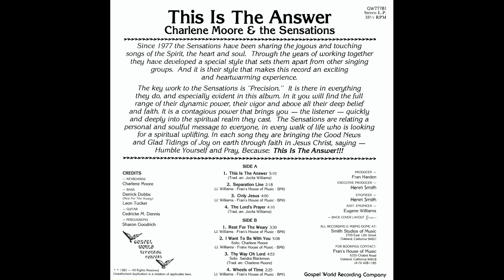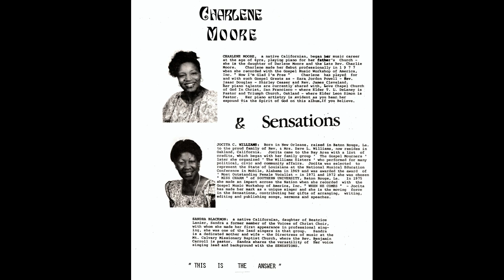"Wheels Of Time" (1982) Charlene Moore & The Sensations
This is track 8 from the 1982 album "This Is The Answer".
Written by Jocita Williams
The group consists of Charlene Moore, Jocita Williams and Sandra Blackmon.